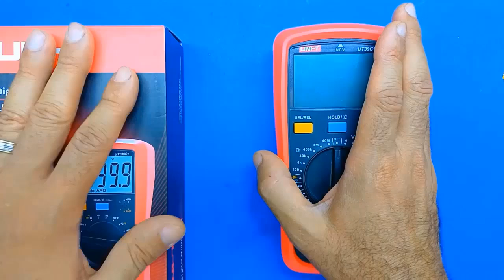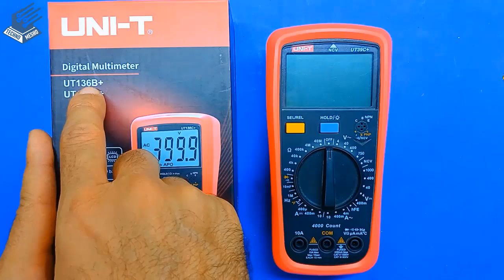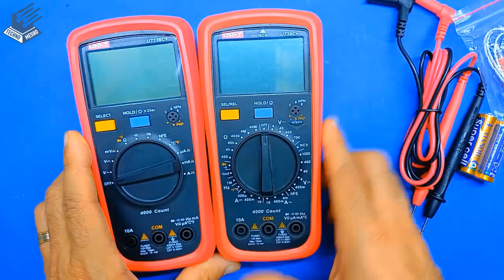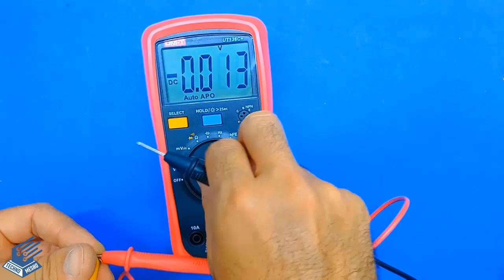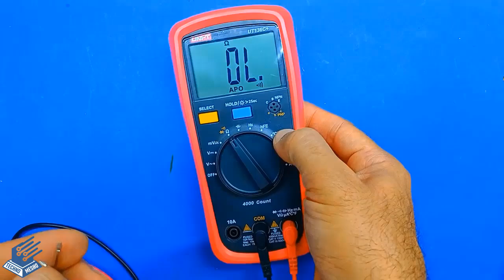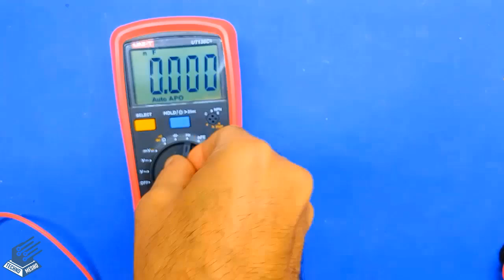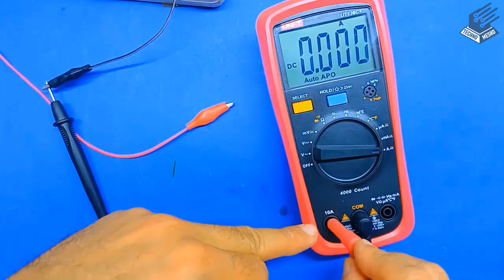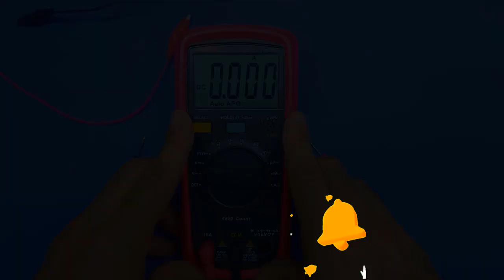مراجعة ملتيميتر UT136C+ | UT136c+ Multimeter Review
فتح علبة و مراجعة ديجيتال ملتيميتر  UT136c+ الافوميتر الاسرع و اختبار كل القياسات و مناقشة مميزاته و عيوبه و الفرق بينه و بين UT139c+ و سمارت ملتيميتر UT122
Unboxing and reviewing the UT136c+ digital multimeter, the fastest multimeter, testing all measurements, discussing its advantages and disadvantages, and the difference between it and the UT139c+ and the UT122 smart multimeter.